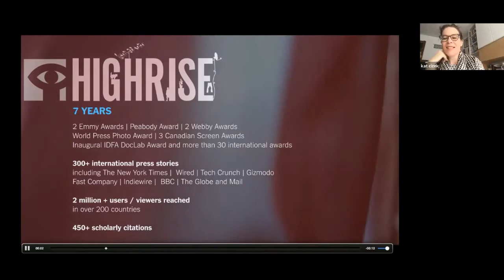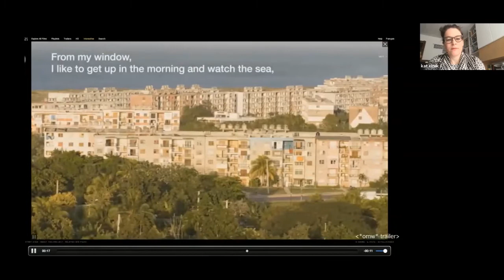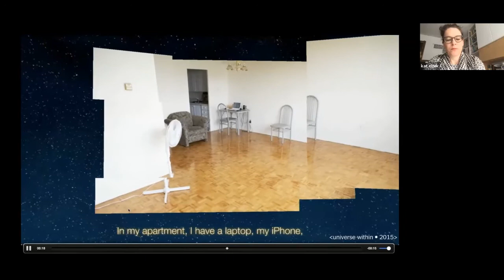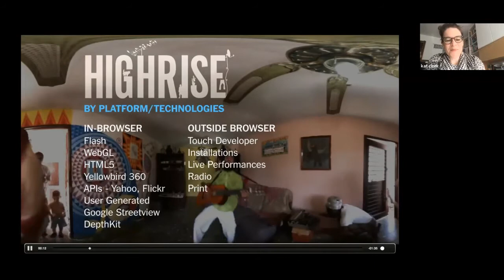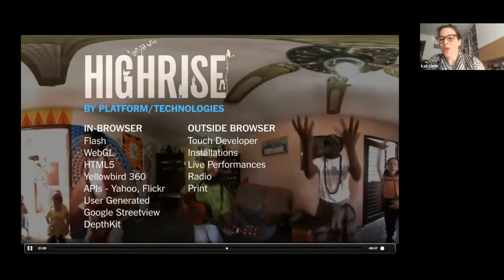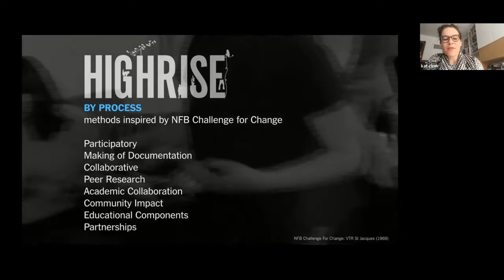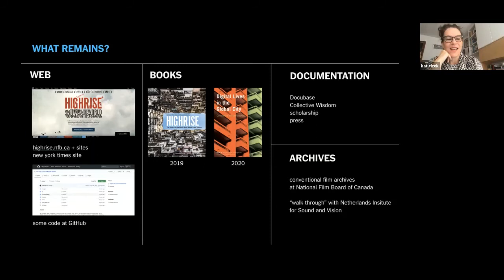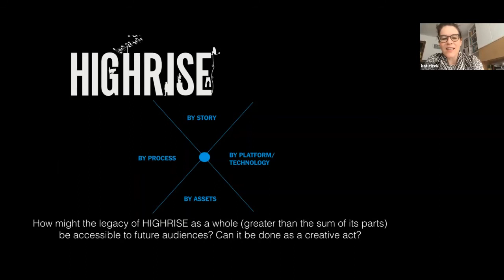Artist Perspective on Digital Preservation and Documentation Challenges by Katerina Cizek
This presentation was part of the Documenting the Interactive Documentary Webinar on 6 November 2020.
The webinar is initiated by the Preserving Interactive Media Group, in collaboration with MIT Open Documentary Lab and IDFA DocLab.

The Preserving Interactive Media Group is an international group of experts concerned with sharing expertise on the preservation of immersive art forms and buildings connections to the industry and artist community.